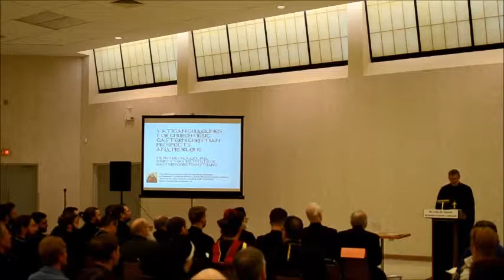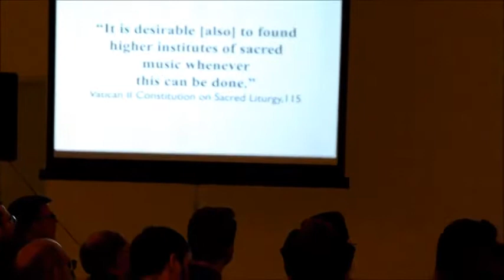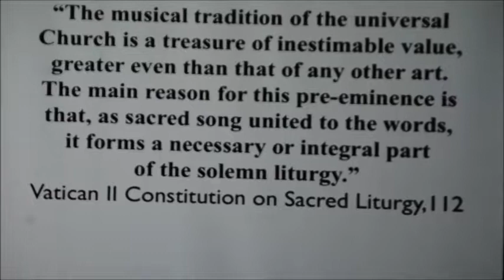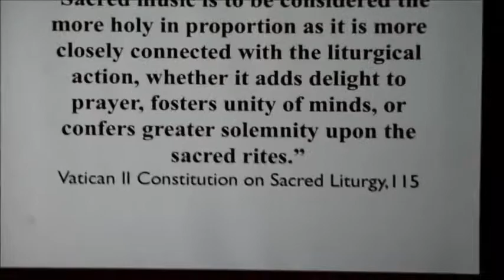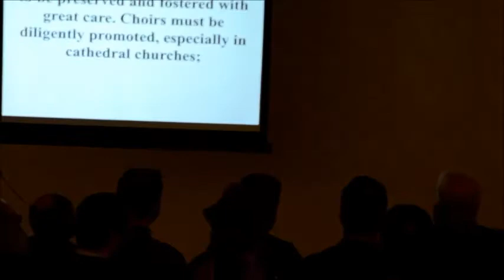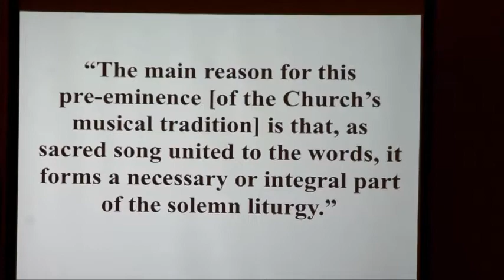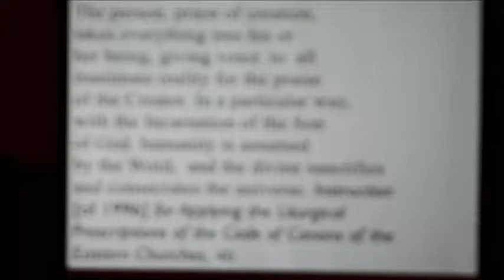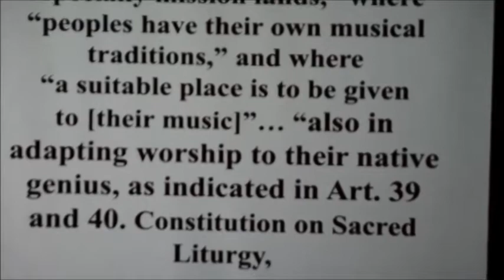Vatican Guidelines for Church Music: Eastern Christian Prospects and Problems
2017 Saints Cyril and Methodius Lecture given by Very Rev. Peter Galadza, PhD

The sacred music of the Eastern Churches is among the great gifts bequeathed to them by Tradition. In several documents, among them the Vatican II Constitution on Sacred Liturgy, Church authorities have attempted to sensitize the universal Church to the importance of singing in worship. Fr. Peter Galadza reviews some of these documents and discusses where Byzantine Catholics are and where they can be when it comes to using this gift.